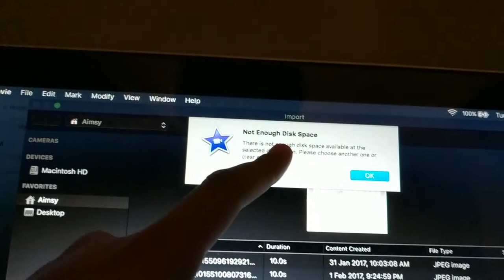Vlogging set up; the phone - Vlog #5 | OhItsPeej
This is the rig I'm currently using with my phone and the testing I did with it.
The Ulanzi phone holder & the Rode VideoMicro with the TRRS to TRS patch cable.